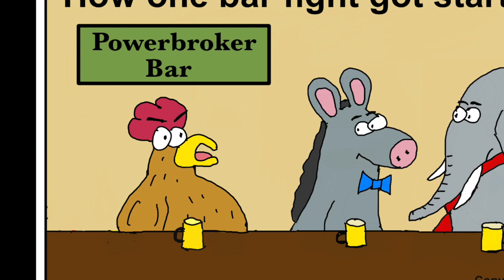Rebel Rat Tale: Bar Fight (Narrated Comic Strip)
Here's another comic strip that I've created. Enjoy!